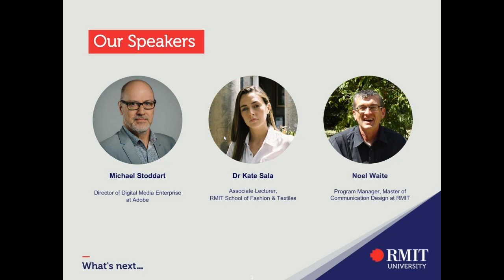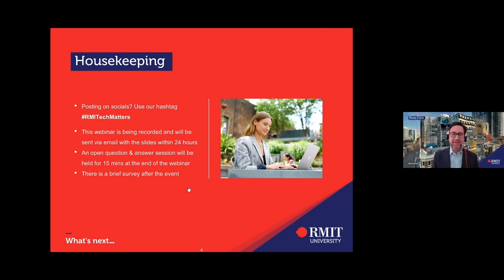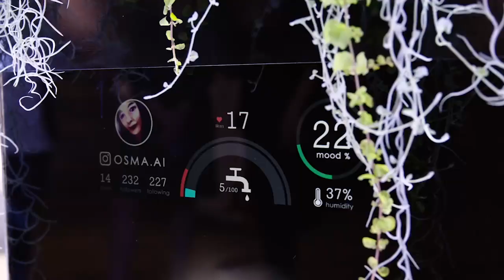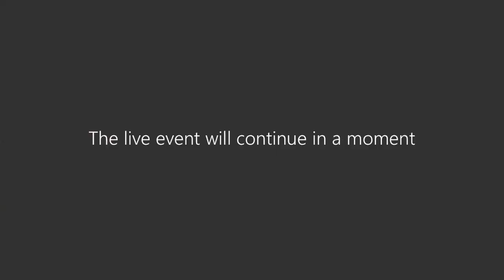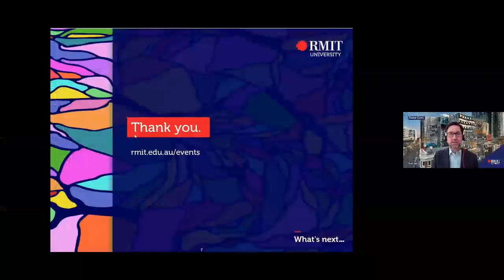RMIT Technology Matters Webinar series: Future of Design | RMIT University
From augmented reality and cloud-based software to smart textiles and bio fashion, experts working at the intersection of design and technology discuss the trends of tomorrow.

Hear from our expert group of RMIT researchers, academics and our industry partner Adobe who are working at the intersection of design and technology.

This is a recording of the webinar 'RMITechMatters: Future of Design' from 11 June, 2020.

Moderator: Dene Cicci, Executive Director Students, RMIT University.

Speakers:
Kate Sala - Associate Lecturer in the School of Fashion & Textiles at RMIT University.
Michael Stoddart, Director of Digital Media Enterprise at Adobe.
Noel Waite is Program Manager of the Master of Communication Design at RMIT University.